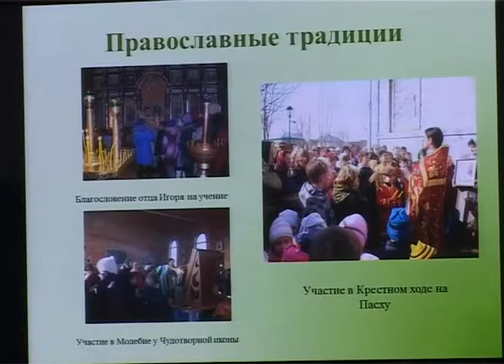Рождественские чтения в Алексеевке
В Алексеевке прошли Рождественские образовательные чтения. По благословению митрополита Белгородского и Старооскольского Иоанна в этом году они впервые получили статус межъепархиальных. Форум собрал священнослужителей, ученых, представителей образовательных и медицинских учреждений, работников управления социальной защиты населения, творческую интеллигенцию и студенчество. Тема чтений в этом году – «Князь Владимир. Цивилизационный выбор Руси».